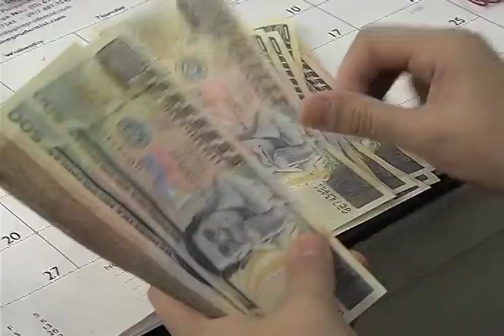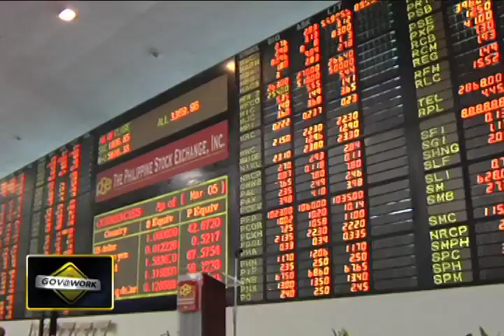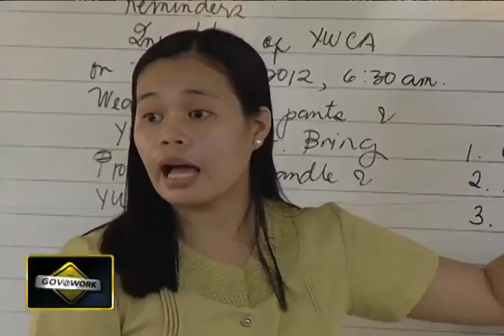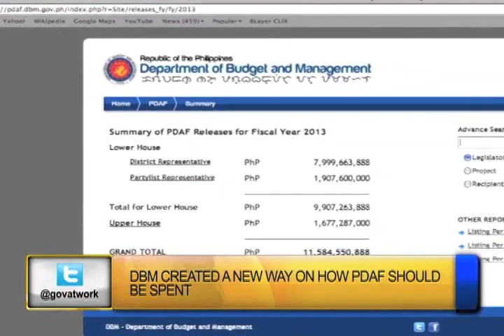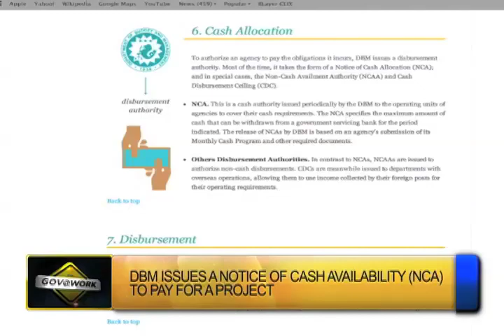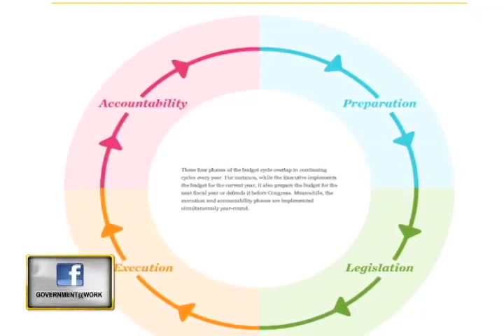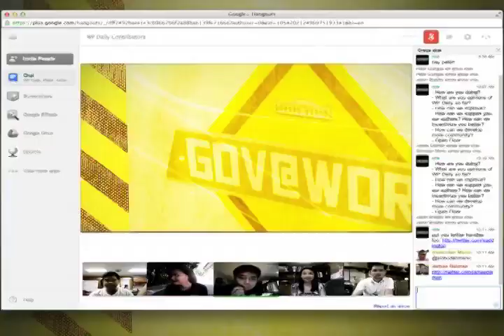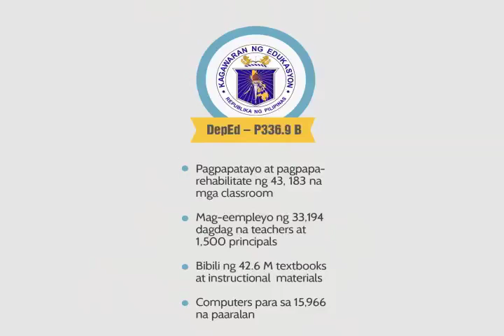Gov@Wok Episode #10 DBM Sec. Butch Abad 8/16/2013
16 August 2013